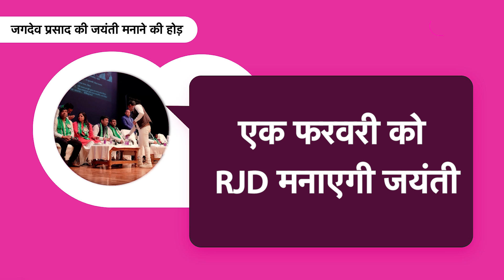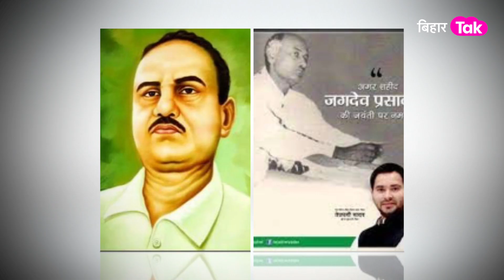Explainer: Bihar में क्यों है Jagdev Babu की जयंती मनाने की होड़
बिहार में जगदेव बाबू की जयंती मनाने की होड़, आइए जाने कौन है जगदेव बाबू जिनकी कही हर बात 50 साल बाद भी सच साबित हो रही है...